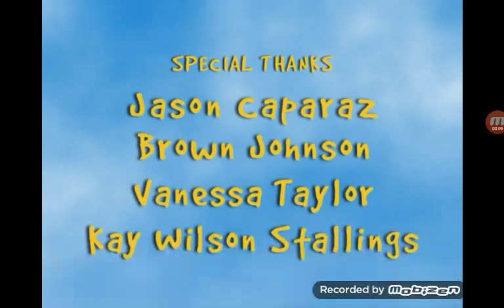Little Airplane Productions/Nick Jr Productions (2008/2009)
Credit to Viacom, Nickelodeon, and Little Airplane Productions.
I don't own The Wonder Pets!

Taken from The Wonder Pets! Episode "Save the Rat Pack!/Save the Fiddler Crab on the Roof!".